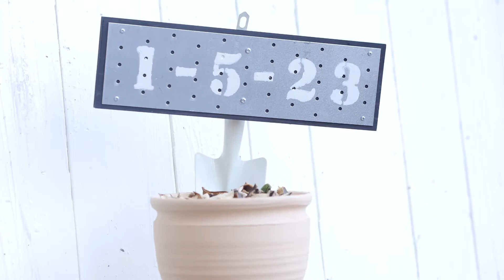シャベルでお洒落な表示プレートDIY【CAINZ DIY STYLE】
▼この動画のDIYをもっと詳しく知りたい方はこちらから

今回はシャベルでお洒落な表示プレートDIYについてです。